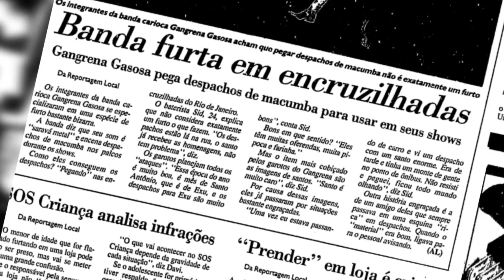Gangrena Gasosa - DESAGRADÁVEL - Trailer Oficial do Documentário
Black Vomit Filmes apresenta
DESAGRADÁVEL o documentário oficial da Gangrena Gasosa

Dirigido por Fernando Rick
Produzido por Fernando Rick e Angelo Arede
Roteiro e Estrutura por Marcelo Appezzato